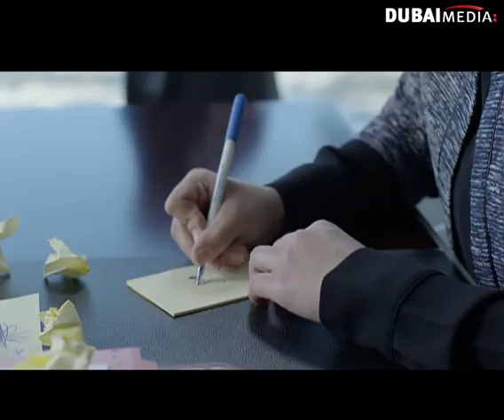مسلسل بسمة منال: الحلقة 12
لا تنسى الإشتراك لكل جديد تبدأ أحداث المسلسل الجديد بجريمة قتل تسبب الحيرة للمشاهد منذ اللحظات الأولى للسعي وراء الكشف عن خيوط الجريمة ومعرفة القاتل والبريء والضحية، لتكشف العديد من الجوانب الاجتماعية والإنسانية والبوليسية في المجتمع المدني المتطور
هدى حسن، رمضان 2014

مسلسل  بسمة منال - الحلقة 12 كاملة
Basmat Manal - Episode 12